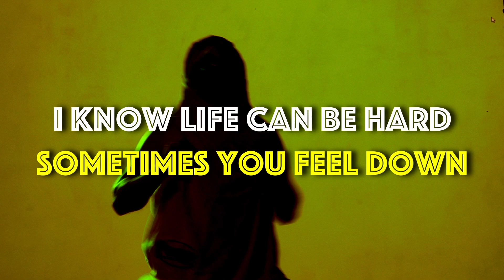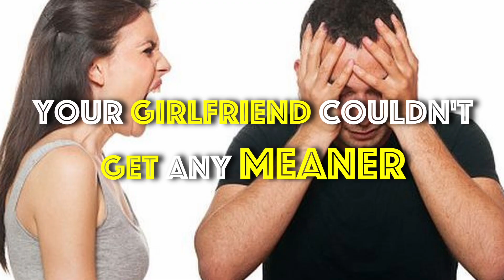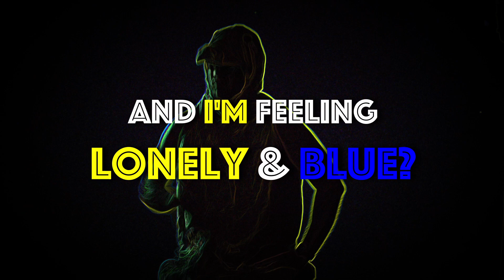Chics N Noodle Soup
Produced by Chad T. Bishop